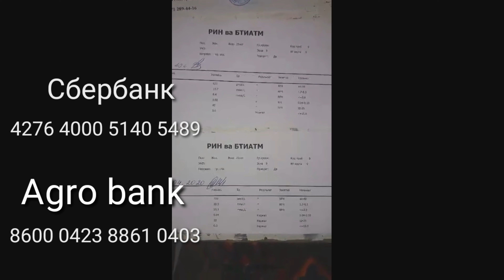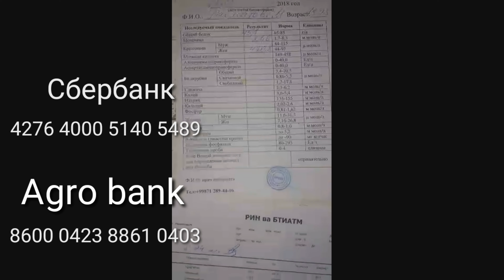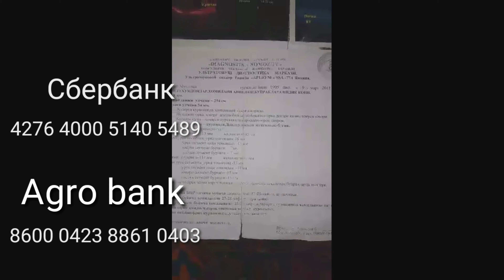Шу Синглимизга ЁРДАМИНГИЗ КЕРАК